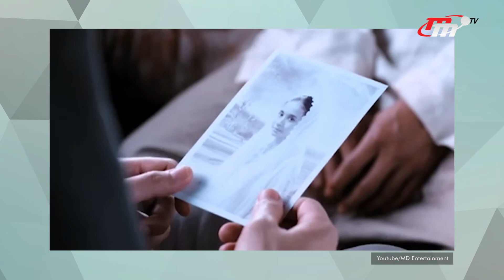I-Tems | Rekomendasi Film yang Wajib Ditonton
Di saat pandemi seperti ini serta masih berkegiatan di dalam rumah membuat kita bosan dengan keadaan dan kegiatan-kegiatan yang itu-itu saja. Nah pas banget nih guys, Alfi dan Taya membahas rekomendasi film-film seru yang berlokasikan di Sumatera Barat. Mulai dari film bergenre romantis hingga action. Bisa banget kan buat tontonan kalian selama di rumah aja? Yuk kita simak rekomendasi film ala Alfi dan Taya hanya di I-Tems!